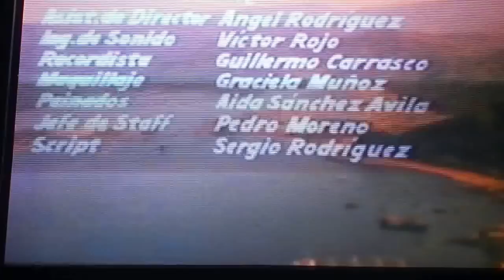Pelicula Las Figuras de Arena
Pelicula Las Figuras de Arena del año 1970 es una pelicula del cine mexicano con participaciones de  Valentín Trujillo, Elsa Aguirre, David Reynoso, Ofelia Medina, y Hugo Stiglitz. es una pelicula que  trata sobre de un muchacho adolescente que viaja a la playa junto con sus padres, y en ese instante conoce a una muchacha, que se enamora de ella y no se da cuenta que esta en la prostitución, En mi opinion es una gran pelicula me gusta mucho